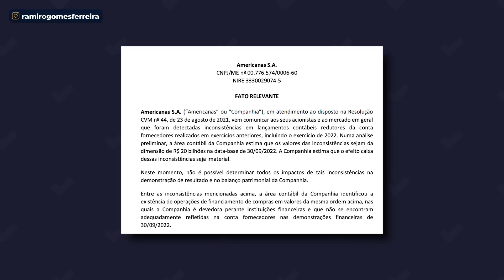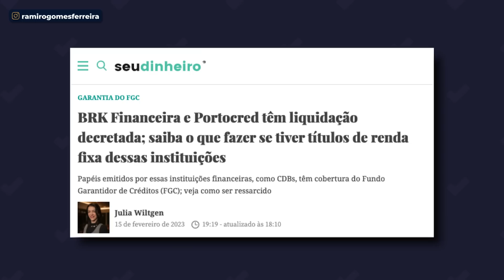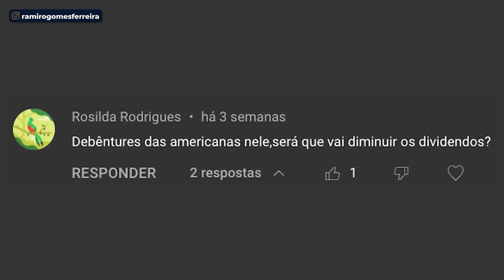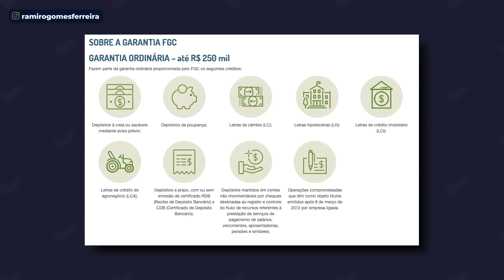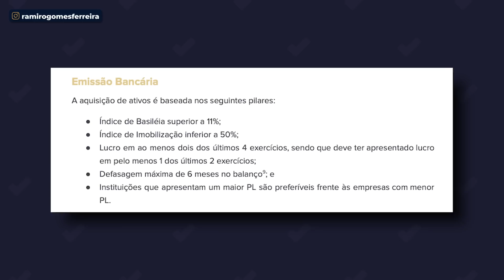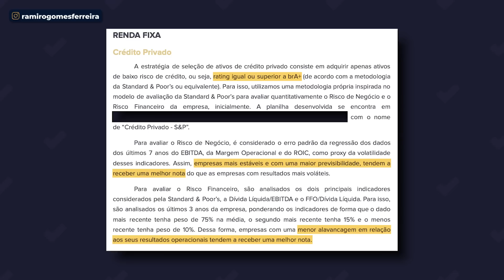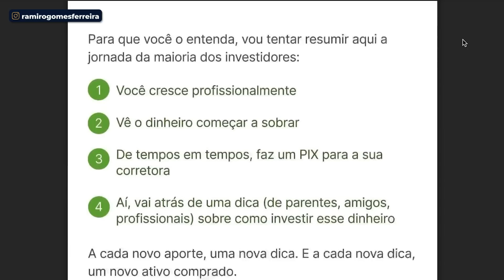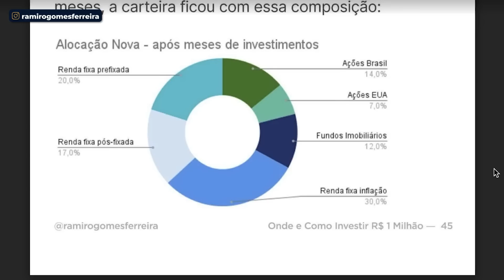URGENTE! A CRISE DE CRÉDITO CHEGOU. Como se proteger?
Baixe aqui o material sobre Como Investir 1 MILHÃO de reais

Americanas quebrando, BRK sem honrar suas dívidas, Marisa sem pagar aluguéis... e aí? O que fazer? Será uma crise no sistema inteiro?

Assista para saber mais!